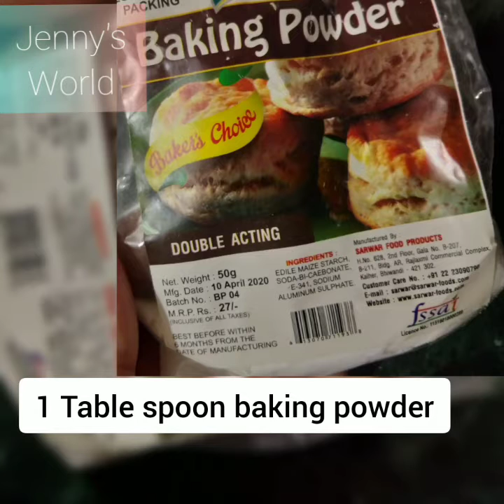(Tamil) HOMEMADE CAKE PREMIX..which saves your time of baking🍰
Hello everyone..hope you all are fine.

Today in this video i have mad a homemade cake premix and this wil help you to save your baking time in your kitchen.so please watch the full video and kindly comment below.please try this recipe and tell me how much did you enjoyed baking a cake.